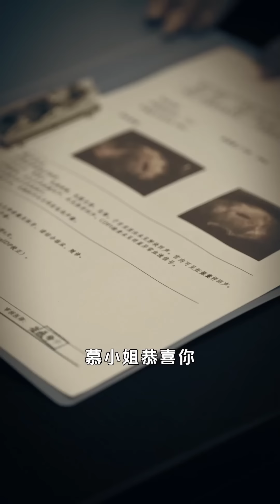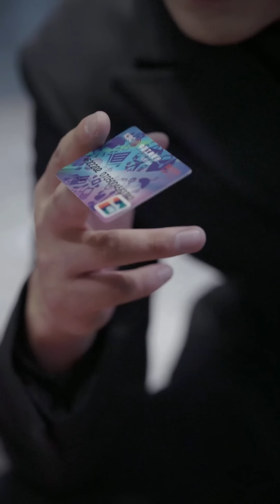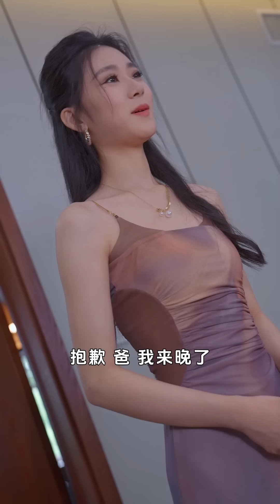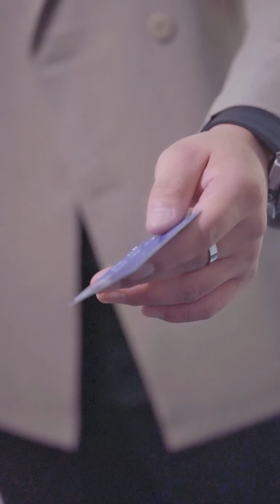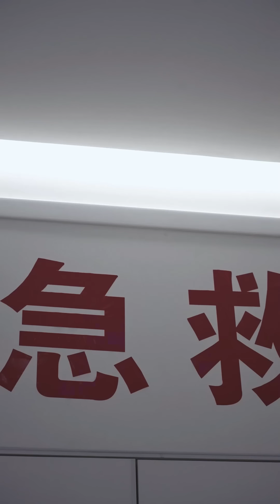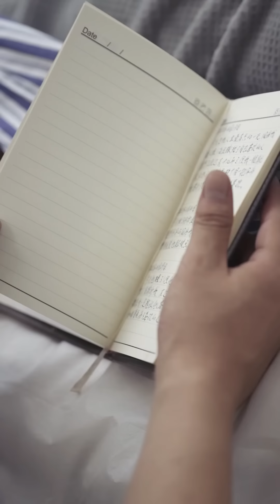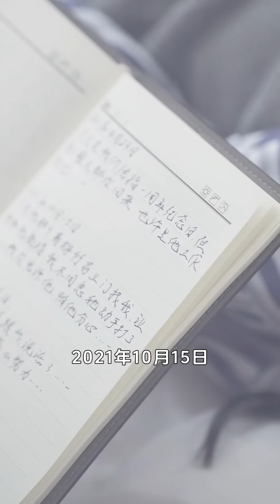Full Movie | 妻子怀孕被丈夫无度索取流产！小三登堂入室赶走妻子！丈夫护着小三，妻子该如何选择？ 💕 中国电视剧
CQNAFXSQFS